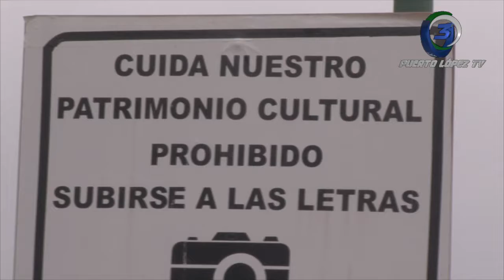LETRAS PANORÁMICAS “PUERTO LÓPEZ”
PRESENTA DETERIORO TOTAL